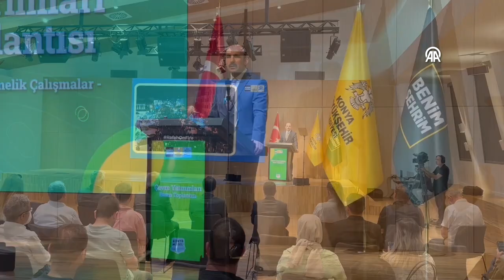Konya Büyükşehir Belediye Başkanı Uğur İbrahim Altay kentte yapılan çevre yatırımlarını anlattı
Konya Büyükşehir Belediye Başkanı Uğur İbrahim Altay, kentte hayata geçirilen çevre yatırımlarını paylaştı.